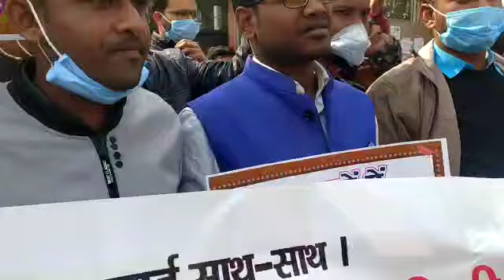Allow Btech in BIHAR JE Protest on 28 Dec 2020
प्रेस विज्ञप्ति

तकनीकी छात्र संगठन के बैनर तले कनीय  अभियंता की बहाली में बी टेक छात्रों मौका दिलाने की मांग के लिए आज करगिल चौंक गांधी मैदान में सैकड़ों छात्र शांति मार्च निकाला ।मार्च का नेतृत्व संगठन के प्रदेश महासचिव सावन कुमार किया
वहीं संगठन के राष्ट्रीय अध्यक्ष सौरभ कुमार पटेल ने कहा छात्रों का समानता का अधिकार की हनन हो रही है,संगठन की उच्च योग्यता वाले दरकिनार करना हमारे राज्य का दुर्भाग्य है।जबकि नई शिक्षा नीति स्पष्ट करती है भाया डिप्लोमा से डिग्री मिलेगी।
संगठन के प्रदेश अध्यक्ष आलोक कुमार ने कहा जब तक हमारी मांग पूरी होगी चरण बद्ध आंदोलन करेंगे।
प्रदेश प्रवक्ता चंदन कुशवाहा ने कहा लड़ाई लंबी लड़नी पड़ेगी।हमारे तमाम बी टेक साथी एकजुट है।संगठन माननीय मुख्यमंत्री से आग्रह करती मांग पूरी करे।अन्यथा पूरे सूबे में आंदोलन चलती रहेगी।
वहीं मार्च में इंद्रजीत सिंह,यजदान  मिर्जा अररिया अध्यक्ष, अरविंद,संगठन के पश्चिम बंगाल अध्यक्ष मंटू धारी ने कहा हमारे प्रदेश में बी टेक योग्य है।
ऐ के सिंह सचिव, आदि  सैकड़ो छात्र मौजूद थे।